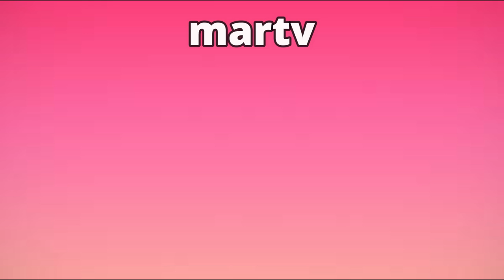NUEVO AVANCE DESAFIO THE BOX CAPITULO 80 COMPLETO